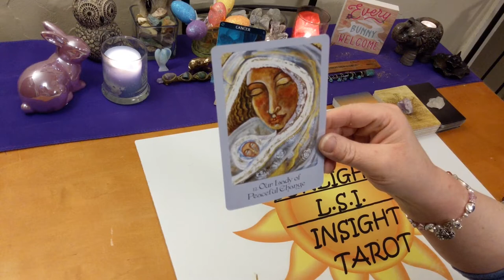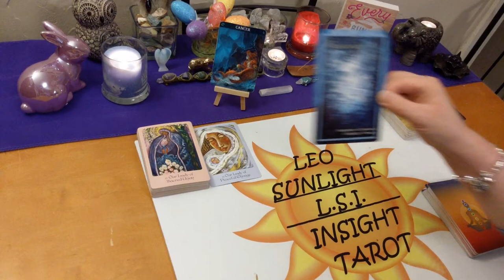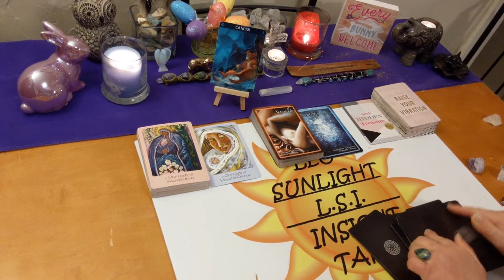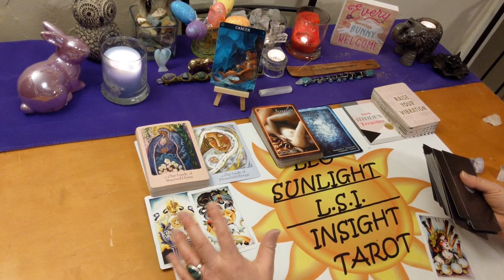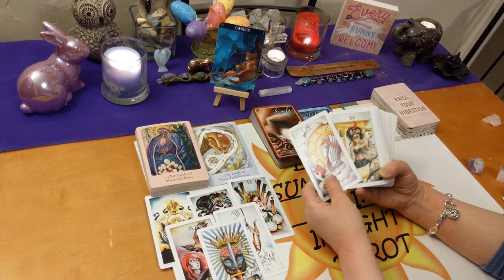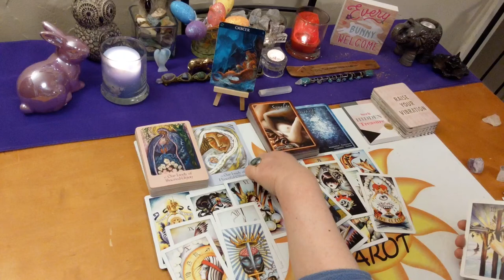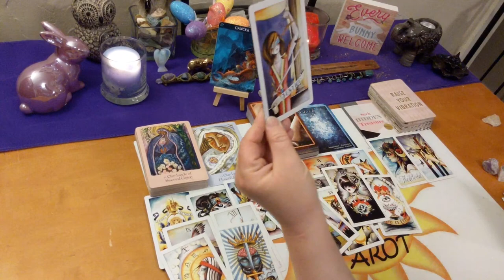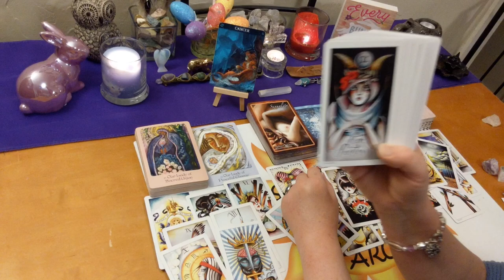Cancer April 2020 Bonus *Friends Become Lovers* Love, Life & Advice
♋Cancer♋ Monthly Bonus Reading Love, Life & Advice Tarot & Oracle Card Reading. A look at the messages you need to hear right now using 3 different Oracle decks. All clarified with tarot.

🎴Decks used:
8 Coins Tattoo Tarot